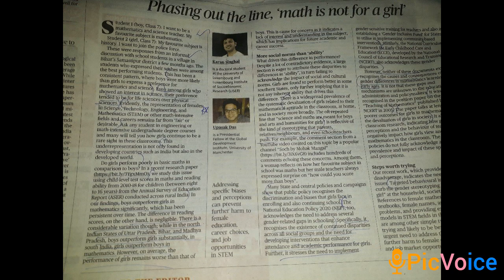"Math is not for a girl" phasing out the line❤😊@Competitive_exams77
nevergiveup @UPSC TAMIL Ozone hole, filling up now

The ozone ‘hole’  over Antarctica is now expected to be completely repaired by 2066, a scientific assessment has suggested.

Over the rest of the world, the ozone layer is expected to be back to where it was in 1980 by 2040 itself, a UN-backed scientific panel has reported.

Ozone layer:

About: It is chemically, a molecule having three Oxygen atoms, or O3

Found: Mainly found in the upper atmosphere, an area called stratosphere, between 10 and 50 km from the Earth’s surface.

Importance: It is critical for planetary life, since it absorbs ultraviolet rays coming from the Sun.

Impact of UV rays: These are known to cause skin cancer and many other diseases and deformities in plants and animals.

Reason for drop in the concentration of ozone:

Unique meteorological conditions in the South Pole: Temperature, pressure, wind speed and direction that prevail over Antarctica.

Chief cause of ozone depletion: Use of a class of industrial chemicals that contained chlorine, bromine or fluorine mainly the CFCs that were used extensively in the ACs, refrigeration, paints, and furniture industries.

Reasons for recovery:

Elimination of harmful industrial chemicals: Known as Ozone Depleting Substances or ODSs, they were pledged to be eliminated through the implementation of the 1989 Montreal Protocol.

Successful implementation of Montreal protocol: ~99% of the substances banned by the Montreal Protocol have now been eliminated from use, resulting in a slow but definite recovery of the ozone layer.